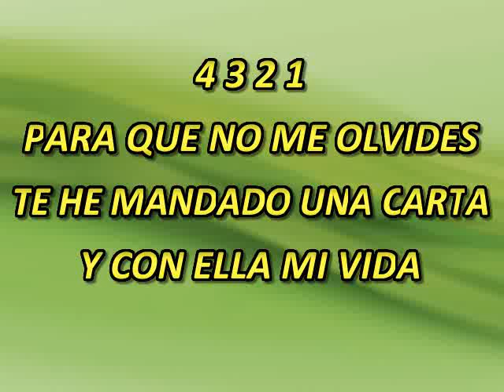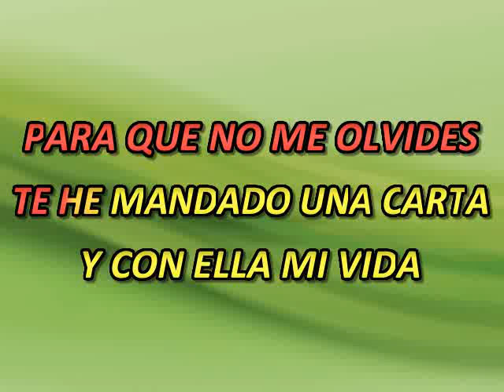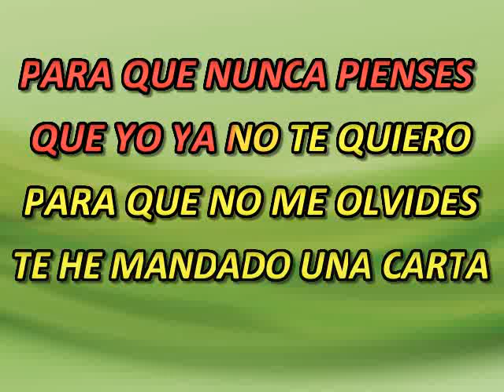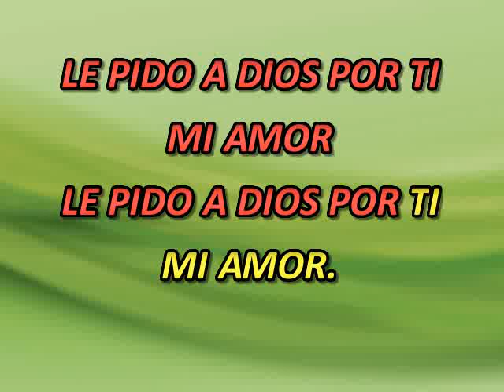CUANDO QUIERAS REGRESAR KARAOKE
AQUI LES DEJO ESTE KARAOKE, PARA QUE SIGAN CANTANDO AMIGOS